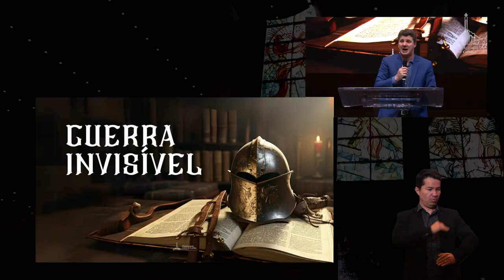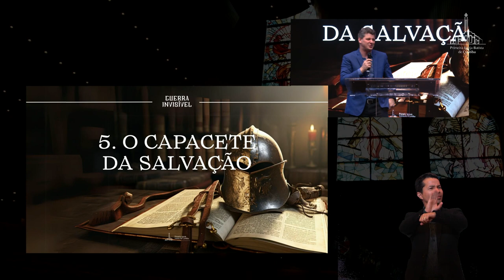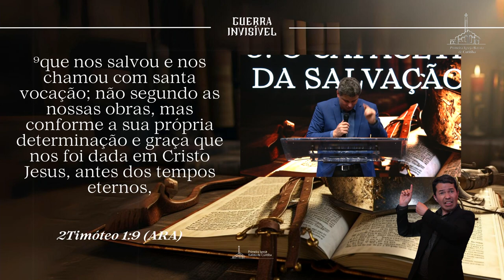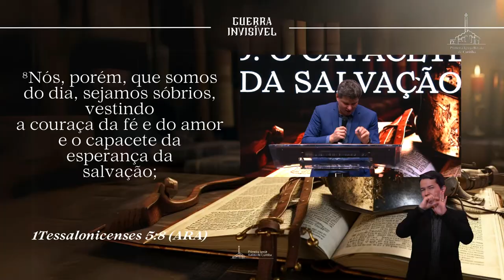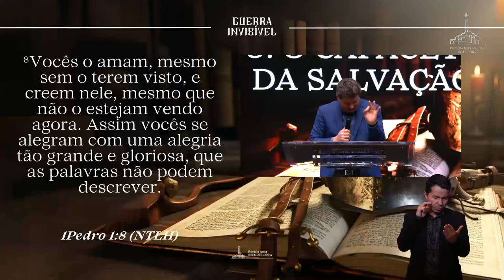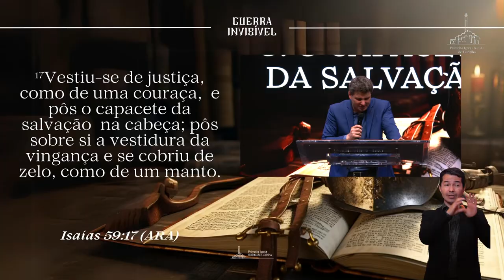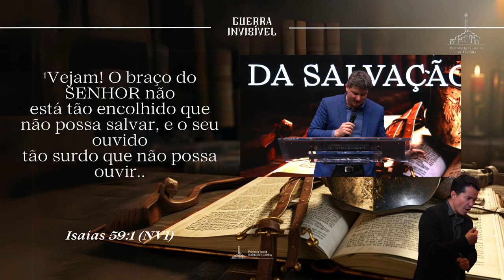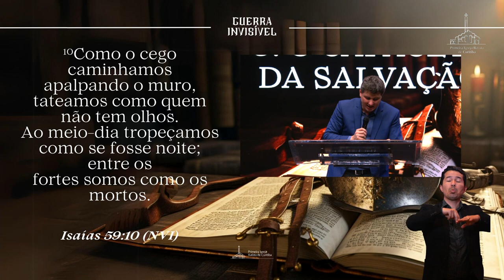O CAPACETE DA SALVAÇÃO | PR. MICHEL PIRAGINE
Se aprofunde na palavra de Deus com o nosso querido pastor presidente Michel Piragine e saiba mais sobre o capacete da salvação!

Palavra: O Capacete da Salvação
Preletor: Pr. Michel Piragine
Texto base: Efésios 6:13-17 (NVI)

00:00 - Introdução
02:07 - O Capacete da Salvação
05:46 - O Significado do Capacete da Salvação
09:20 - Testemunhos de Paulo e Lutero
14:36 - A Salvação como Esperança
16:29 - A Alegria da Salvação
21:50 - A Esperança Viva
25:42 - A Obra Redentora de Cristo
30:23 - A Salvação Através de Jesus
36:50 - O Chamado à Salvação
38:00 - Recebendo o Presente de Deus
38:15 - Oração de Salvação
40:01 - Conclusão e Convite